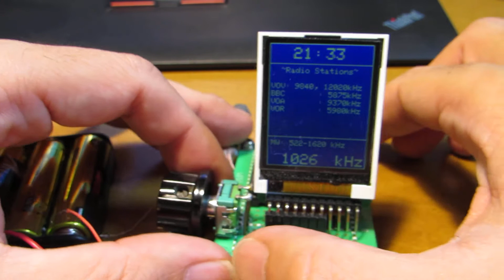DSP radio covering AM-SW-FM frequency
It is not up-to-date topic but several one-chip DSP radio is available on market. These chips realises very wide band receiver (generally AM-SW-FM) without any conventional inductor and resonator but single chip controlled by I2C. Indeed I made several one before I joined hackaday.com and this time I made "summary" of it. It consists of KT0915 (DSP radio chip), ATmega328 (controller) and LiPo charging circuit. and MOREOVER parts kit will be sold Don't miss it!!